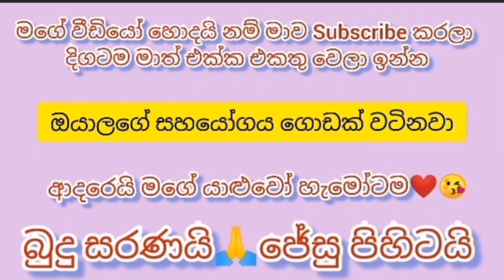Suzuki wagon R fx car for sale | aduwata van bike for sale | labeta vahana for sale in Sri Lanka